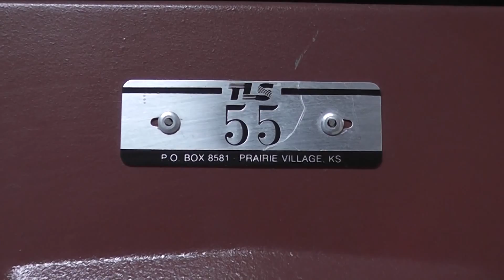10-21-19 Morning Announcements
Monday, October 21st Morning Announcements from Silver Lake High School journalism students.

Anchors: Olivia and Reese
Filming: Kaidon
Editing/Graphics: Michael